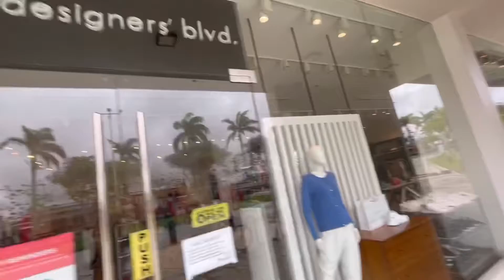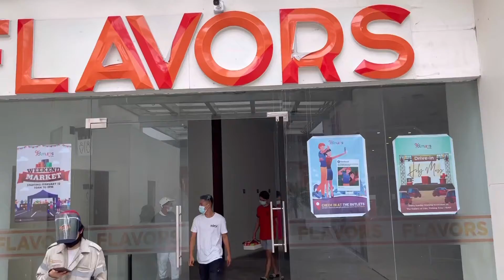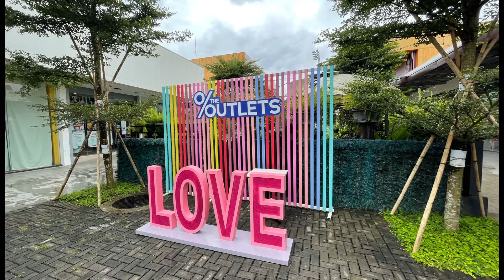AUTHENTIC RAMEN IN BATANGAS 🍜 TANTANMEN NOODLES 🍝 & GYOZA 🥟